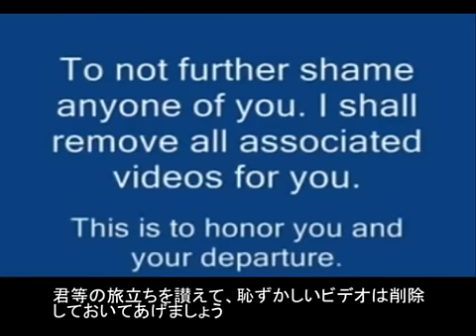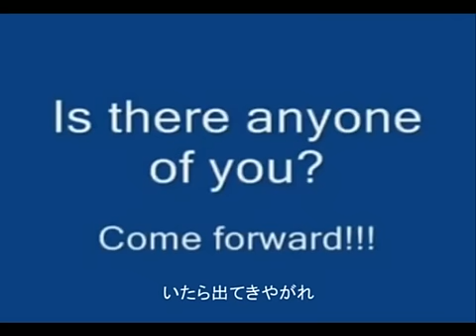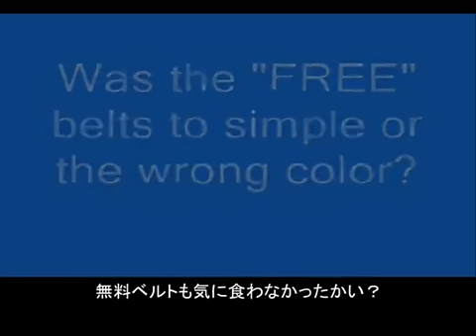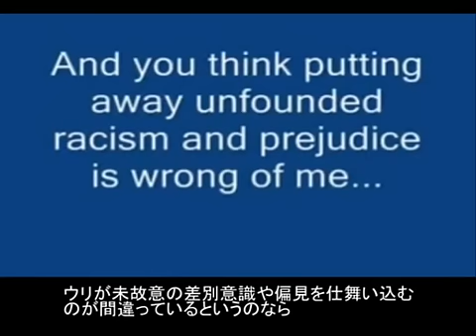Chosunninja student becomes HATER?